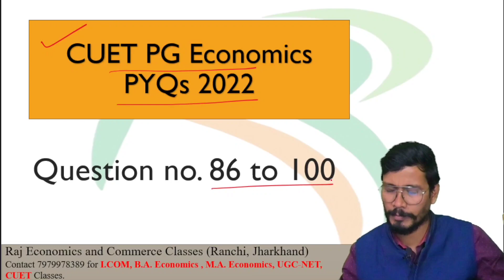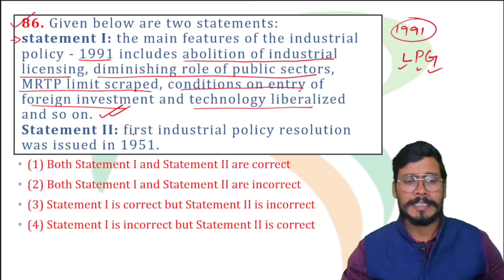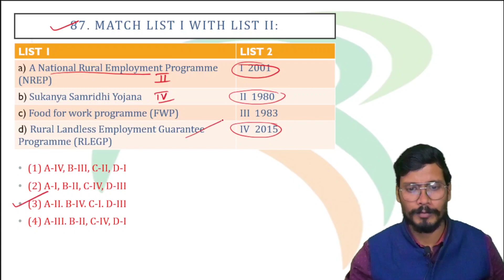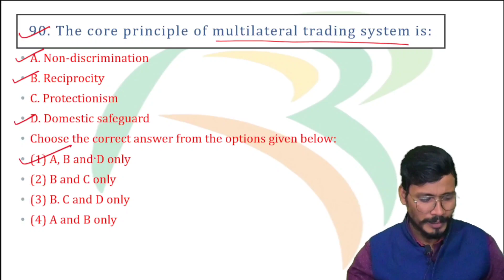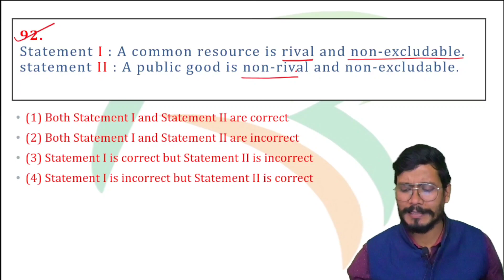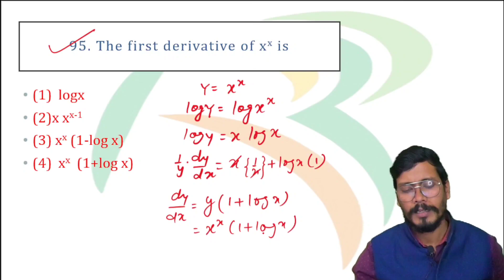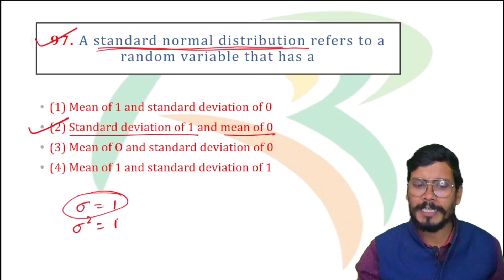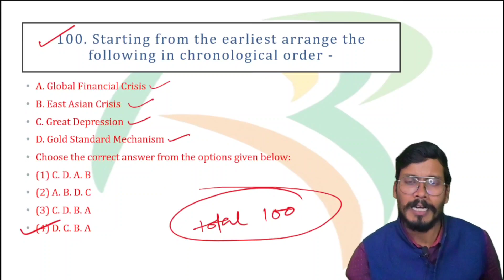CUET PG Economics PYQs (2022) Part 4 | CUET PG Economics 2024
UGC-NET Economics June 2024 | GATE | CUET
Hey everyone.
If you are going to face the CUET pg examination 2024 in economics then this video is specially for you. This is the fourth and final part of 2022 pyqs in which I have explained questions no. 86 to 100 of CUET pg economics held in 2022.

Centre for offline classes:-
Opposite tanishq showroom, circular road, Lalpur, Ranchi